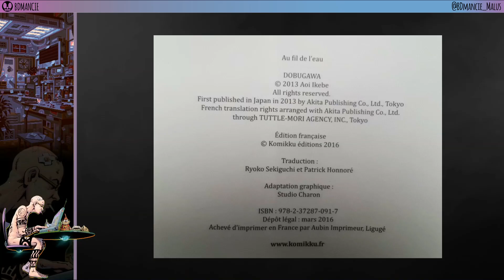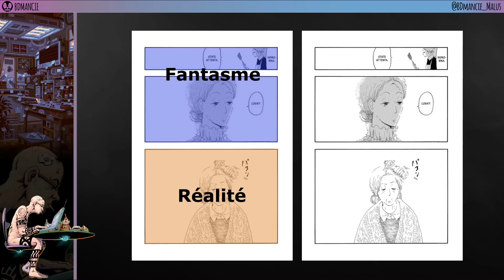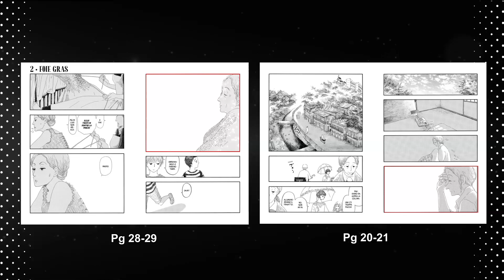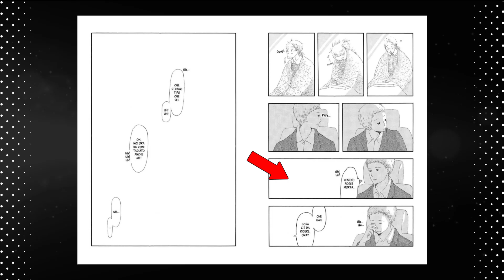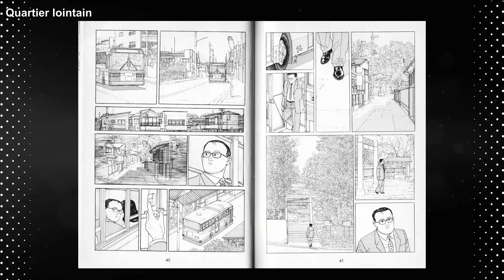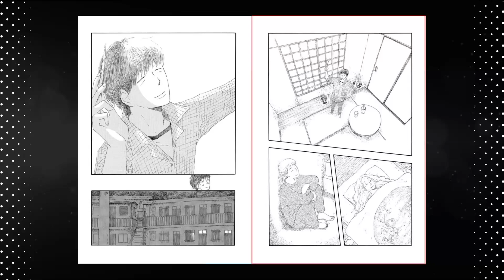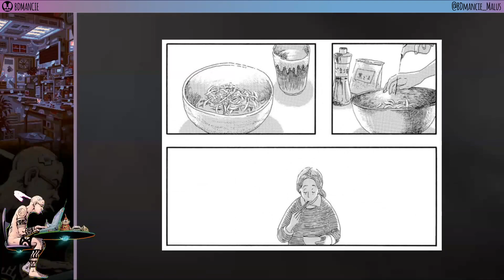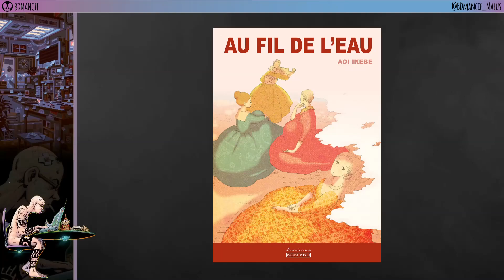RACONTER UN MANGA PAR LE VIDE | Au fil de l'eau - Aoi Ikebe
Analyse du manga "Au fil de l'eau" publié chez Komikku.

Aoi Ikebe a une très belle narration qui se fait "en creux", autant dans les relations pudiques de ses personnages que dans l'utilisation du vide dans sa mise en page. Une mise en valeur de l'invisible.

00:00 Introduction
01:15 Diverses mises en scène
08:23 La narration par le vide
32:35 Conclusion

Le personnage en bas à gauche est de Darick Robertson (Transmetropolitan)